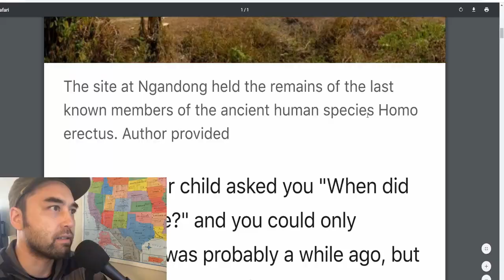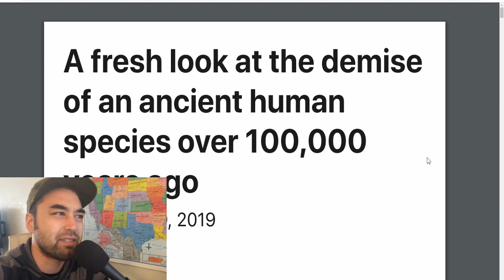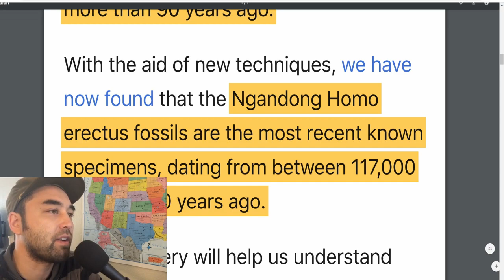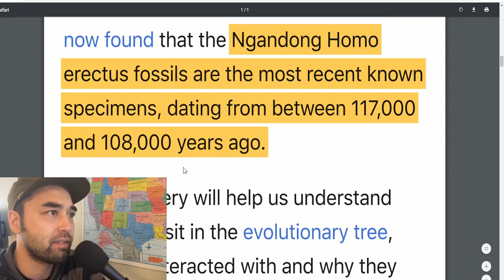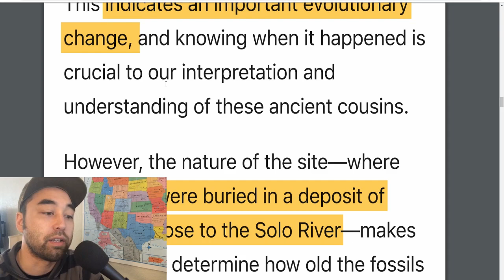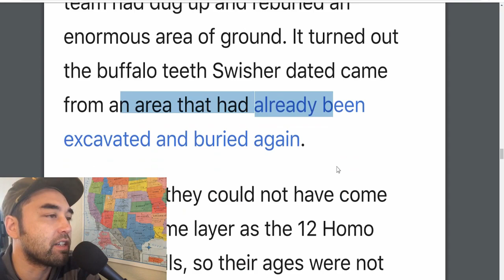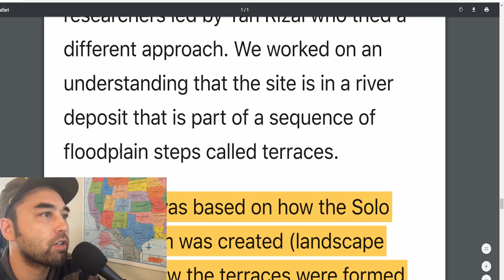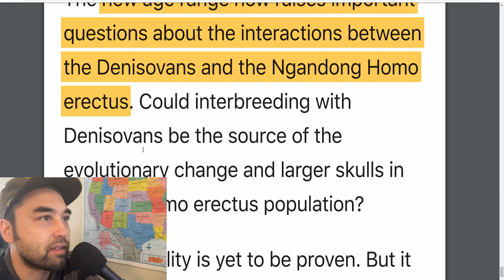Homo Erectus Lived in Java 100,000 Years Ago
"...the Ngandong Homo erectus fossils are the most recent known specimens, dating from between 117,000 and 108,000 years ago... This discovery will help us understand where they sit in the evolutionary tree, who they interacted with and why they became extinct."